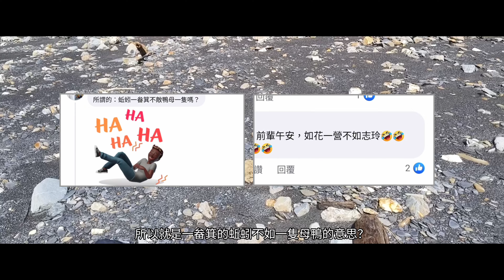2024/8/23 尋龍探員記事本~老地方聊聊天系列 Part 10：各有千秋 閒聊台灣各地龍紋石~